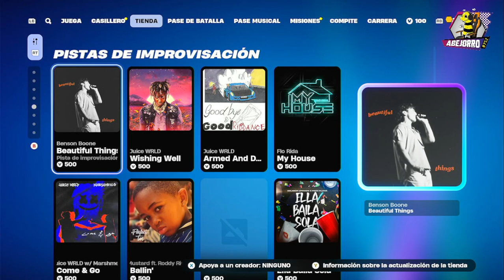Nueva Skin Pato Campeón en la Tienda de Fortnite del 22 de Noviembre del 2024